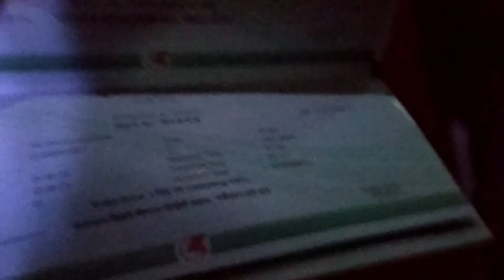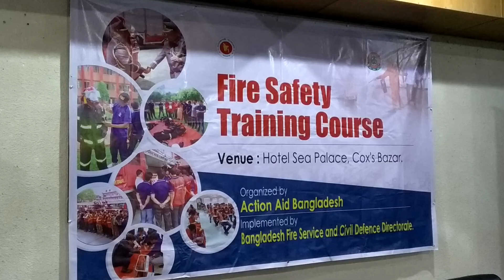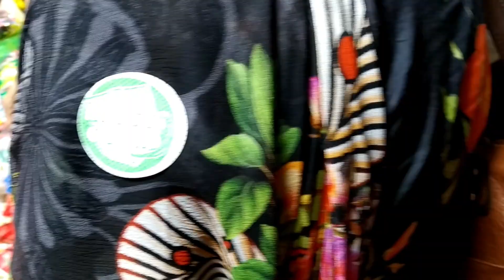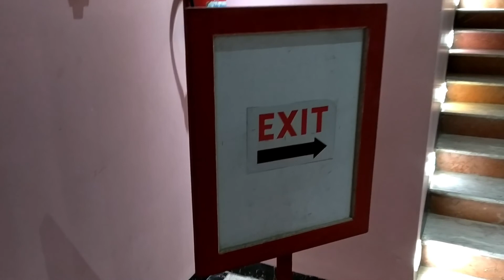COX'S BAZAR | BANGLADESH | VLOG - 6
I visited Cox's Bazar for the 3rd time in my love
This has been an amazing year for me as I got to visit so many places in 2019
Here are some moments captured from my 2 days tour to World's Most Longest Sea Beach

Visit Bangladesh,Explore the beauty,Get to know the history
Most Importantly keep the environment clean